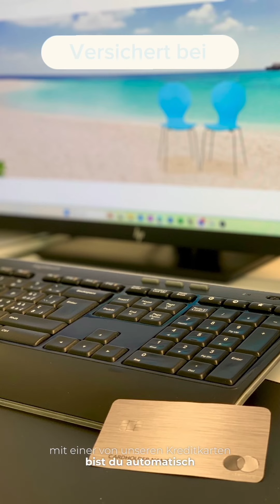Kreditkarten-Aktion Juni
Im Monat Juni schenken wir Ihnen die erste Jahresgebühr Ihrer neuen Silber- oder Gold-Kreditkarte.